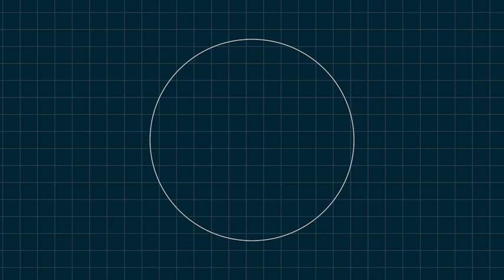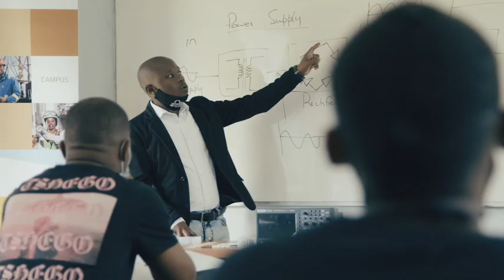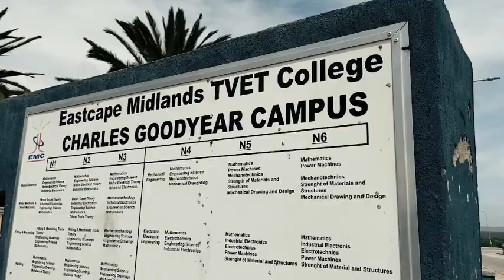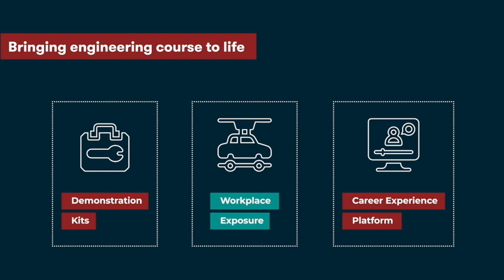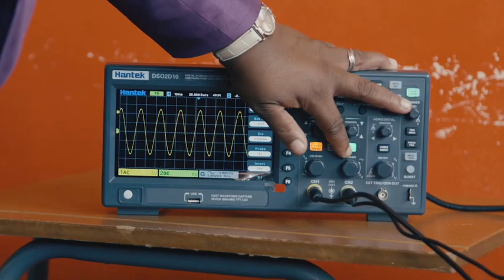High Gear: Strengthening South Africa's Skills Ecosystem